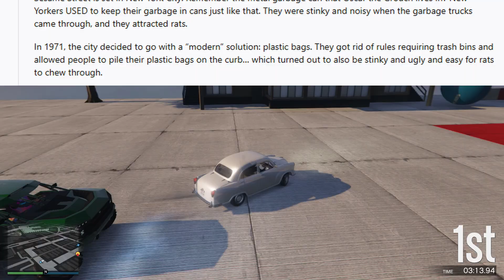Why is New York City only now getting Trash Cans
Have you heard that New York City is now getting trash cans? What took them so long to incorporate them? Watch this video to find out!